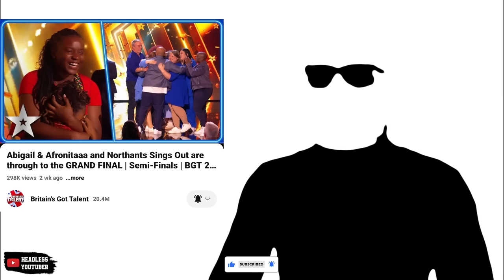FULL STORY. Afronita's Family vs. Abigail's Family Brouhaha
Full Story of the Afronita vs Abigail Families Brouhaha.